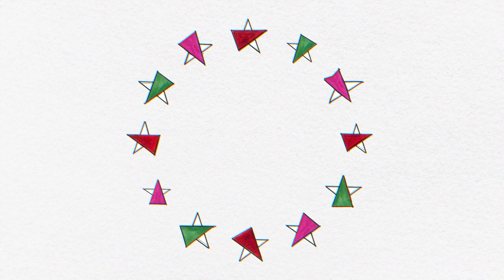Pascoe Sabido: Nuclear energy and gas lobbyists need to kept far away from decision makers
While the world looks in the direction of war, the EU is sneakily introducing a taxonomy labelling nuclear and gas energy as ‘sustainable’. Let’s be clear: they can neither serve the green transition, nor be intermediary solutions to our crisis.

But we are not powerless. to stop the greenwashing before it’s too late.

Pascoe Sabido is a researcher and campaigner at Corporate Europe Observatory.